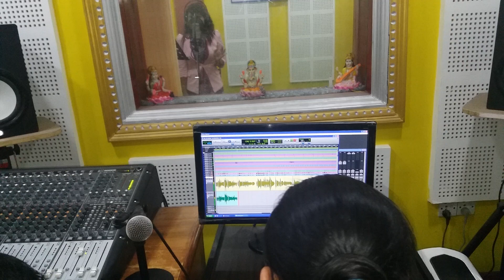New nepali comedy song sorry dada sorry recording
vocal ramji khand kusum chhetri
lirics suraj bhirkhoire
music eknarayan Bhandari